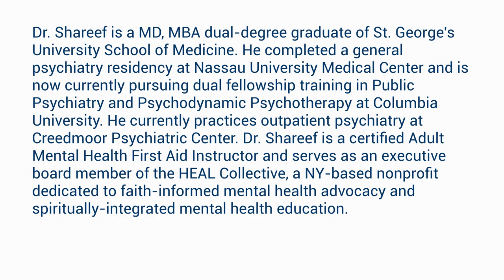Meet the Professionals: Psychiatrist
Meet Dr. Shareef, who is a passionate and enthusiastic psychiatrist. He is now pursuing dual fellowship training in Public Psychiatry and Psychodynamic Psychotherapy at Columbia University and currently practices outpatient psychiatry at Creedmoor Psychiatric Center. Dr. Shareef is a certified Adult Mental Health First Aid Instructor and serves as an executive board member of the HEAL Collective, a NY-based nonprofit dedicated to faith-informed mental health advocacy and spiritually-integrated mental health education.